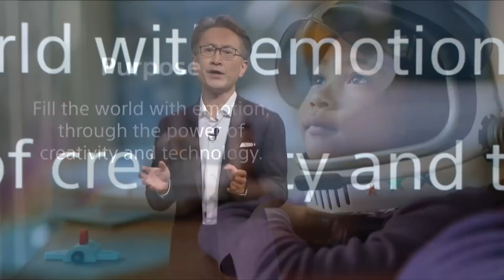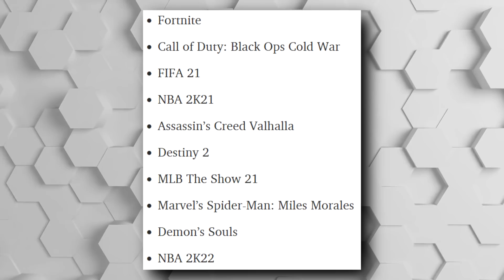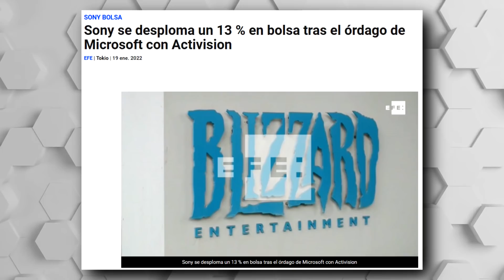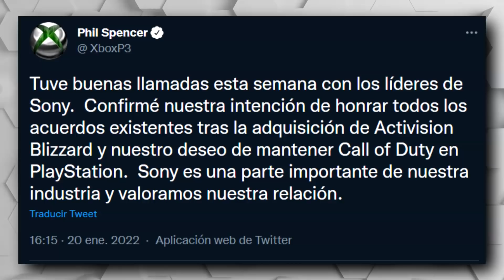¡PHIL SPNCER HUMILLA A SONY Y OBTIENE SU VENGANZA!